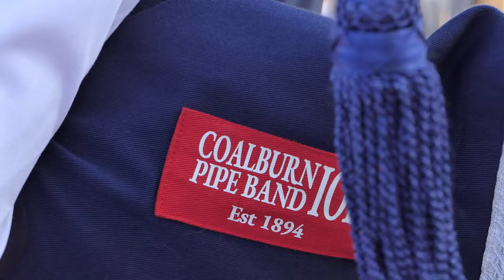Lanark Lanimers Evening Tattoo 2023 - Part 7 - Sunset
LORD CORNET’S DECLARATION AND EVENING TATTOO

17:30 hours
Lord Cornet's Declaration
Lord Cornet makes his Declaration to Lanark that its March Stones are intact, in the presence of the Lord Lieutenant of Lanarkshire. The Chairman of the Lanimer Committee replies, followed by the National Anthem.

17:40 hours
Lord Cornet’s Front Party remount and turn, with mounted Police escort and other horses, to go at walking pace back up High Street (North). (Barriers will be moved and commentator will ask spectators to move to a save space off the road) Riders will take St Leonard Street out to Stanmore Road and turn left for Lord Cornet's home.

17:45 hours
TATTOO BEGINS AT LANARK CROSS
The Tattoo at Lanark Cross is managed by Lanark Lanimer Committee, with band movements using Bloomgate; Broomgate; Hyndford Place, Castlegate. The Salute is taken at the end, at approximately 6.30pm, by the Lord Lieutenant of Lanarkshire. At its conclusion the bands return to St Vincent Place; via North Side of High Street and Bannatyne Street and dismiss. Arena Management of barriers by South Lanarkshire Council Landscape Service is set up and controlled by them as bands come and go for performance.

Stonehouse Pipe Band, Coalburn Pipe Band, North Lanarkshire Schools Pipe Band, West Lothian Schools Pipe Band, KOSB Pipe Band and Coalburn Silver Band